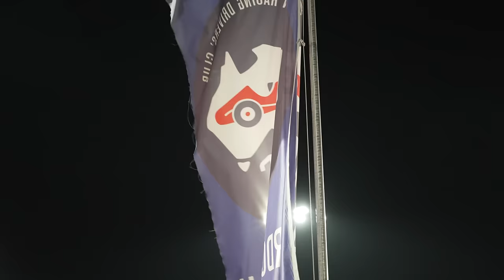Australia's Wildest Street Cars - Sydney Roll Racing State of Origin 2023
Sydney Roll Racing always has fast cars and big crowds, but the State of Origin event was next level! Some of toughest cars from Qld came down to Sydney Motorsport to take on the best cars and workshops Sydney has to offer  such as Motor Sports Mechanical, Powertune, Precision Racing, B2R Motorsport, Dahtone Racing, Croydon Racing Developments, Maatouk's Racing, Mick's Motorsport and many more. What a wild night!

Win some of project cars.

Motive Video creates content on modified performance cars, focussing on Japanese cars, but also European and hi-tech V8s. We build project cars, showcasing the development and testing, as well as attend various events around the world. Our videos include:
- Project Cars
- Technical Features
- Event Coverage
- Car Features
Providing high level and accurate technical knowledge, data and education is our core mission statement, as well as showcasing the best events, cars, workshops, companies and parts the performance car scene has to offer.

These unique events not only help showcase some of the best cars and workshops on the planet, but gives us exclusive content you can only see on Motive Video.